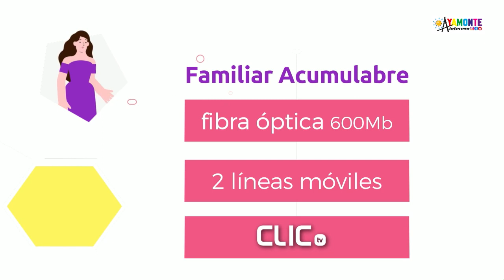ADRIAN ORTA INTERVENCION EN LA NOVILLADA DE LAS ANGUSTIAS 2023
INTERVENCION DEL NOVILLERO ADRIAN ORTA EN LA NOVILLADA SIN PICADORES DE LA FERIA DE LAS ANGUSTIAS, ESTE FIN DE SEMANA.
¡¡¡AYAMONTE INTERESA CON LA ACTUALIDAD!!!
¡¡¡HAZTE SEGUIDOR DE AYAMONTE INTERESA EN FACEBOOK, YOUTUBE E INSTAGRAM!!!